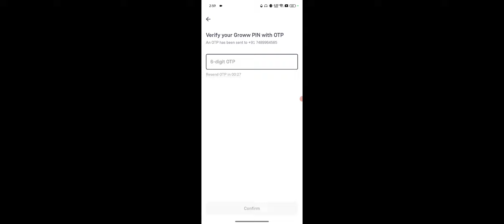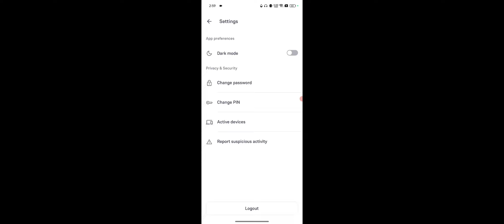Groww Me Pin Bhool Gaye To Kya Kare, Groww Pin Forgot